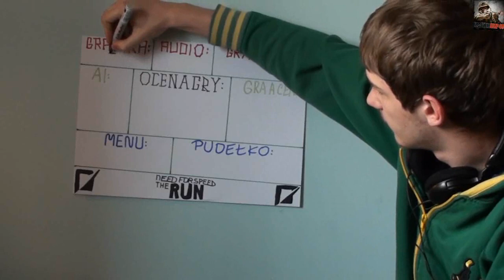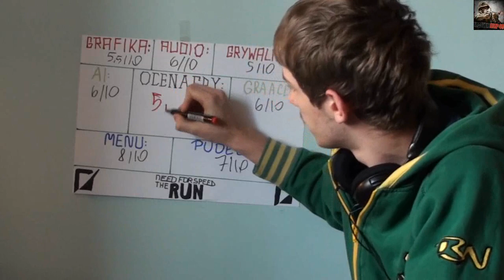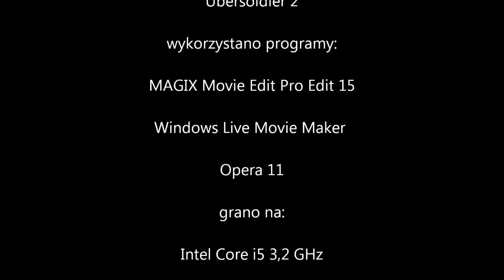Gry PC Po Mojemu! odc.42 Need for Speed: The Run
Ponieważ nie ma mnie przez weekend, już dziś mamy Gry :)